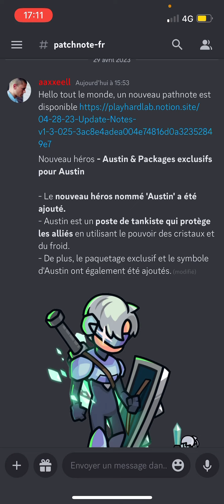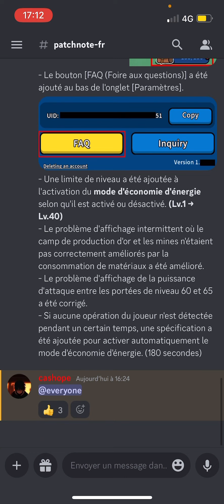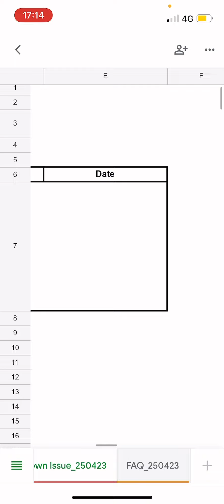MAJ 1.3.025 SUR RUMBLE HEROES ADVENTURE RPG !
Voici une petite vidéo pour sur le jeu Rumble Heroes : Adventure RPG.
Aujourd'hui petite vidéo pour vous présenter la maj 1.3.025.
Le jeu est disponible sur IOS android depuis le 03/03/2023.
Suite à un problème de volume du son dans le jeu, le son du jeu est désactivé, et les bruitages le seront dans les prochaines vidéos, jusqu'à correction.